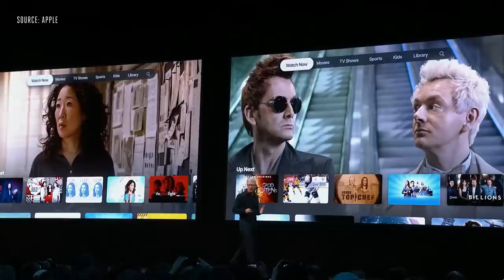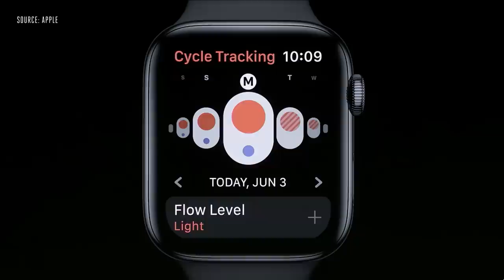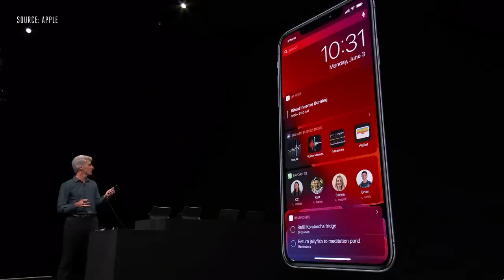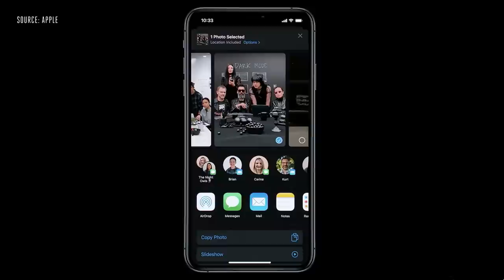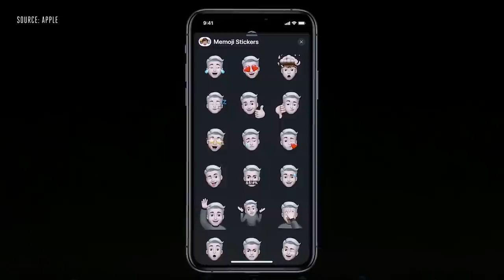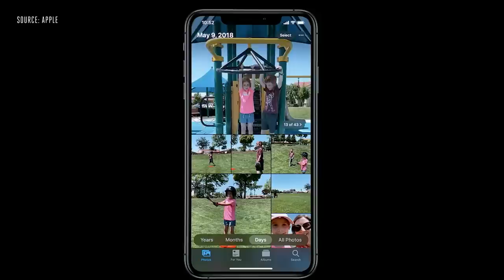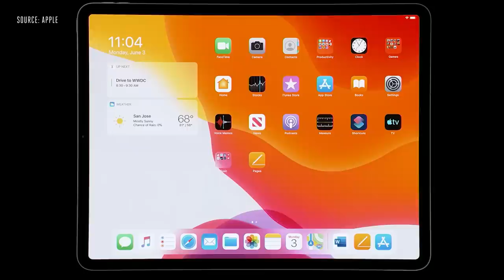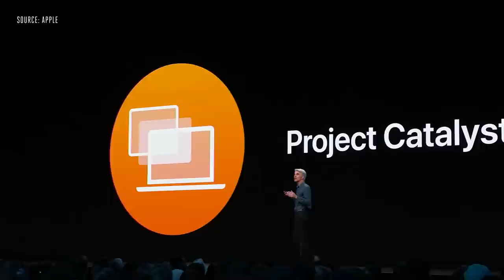Apple WWDC 2019 keynote in 13 minutes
At WWDC 2019, Apple announced updates headed towards the Apple family of devices, including the iPhone, iPad, Mac desktops and laptops, Apple TV, and Apple Watch. There’s also the announcement of iOS 13 and the new Mac Pro, a powerful computing device that hasn’t been refreshed since 2013.